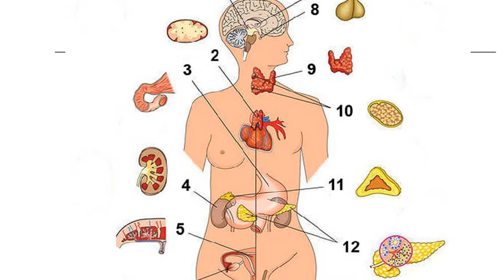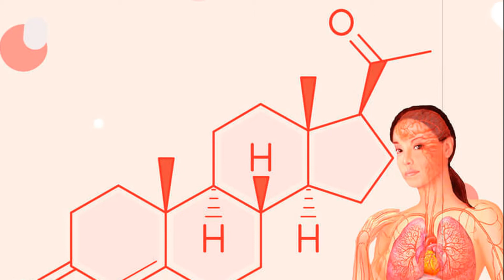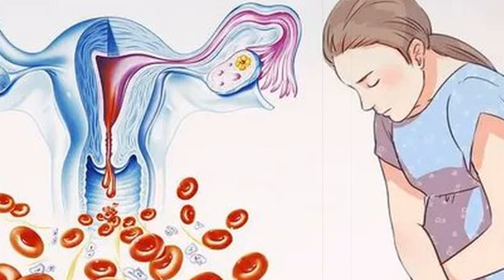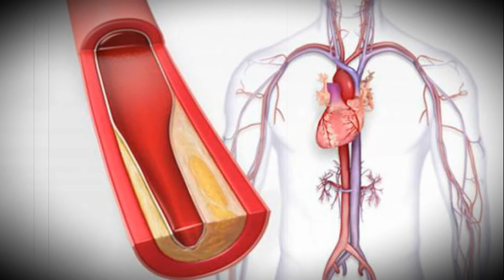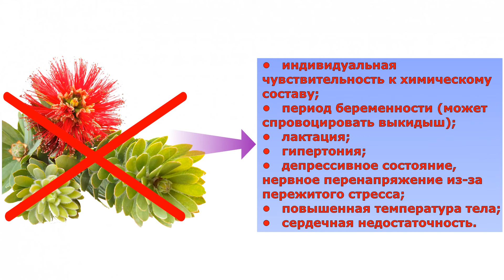КРАСНАЯ ЩЕТКА ЛЕЧЕБНЫЕ СВОЙСТВА И ПРОТИВОПОКАЗАНИЯ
КРАСНАЯ ЩЕТКА – это уникальное целебное растение, которое способно помочь излечить от множества недугов, а именно:
• Анемия;
• Болезни почек/печени;
• Гинекологические заболевания;
• Аднексит;
• Аденома и т. д.

Данное растение обладает высочайшими иммунными и адаптогенными свойствами для восстановления организма.

Стоит отметить, что КРАСНАЯ ЩЕТКА не только  помочь, но принести вред, поскольку она имеет также противопоказания к применению. Более подробно об этом поговорим в видеоролике.

00:00 - Start
00:13 - Полезные свойства
04:07 - Противопоказания